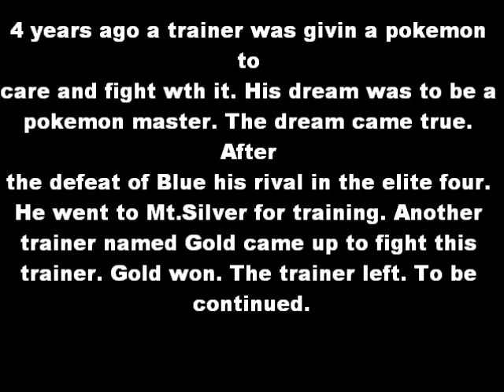Pokemon Trainer Red Returns!